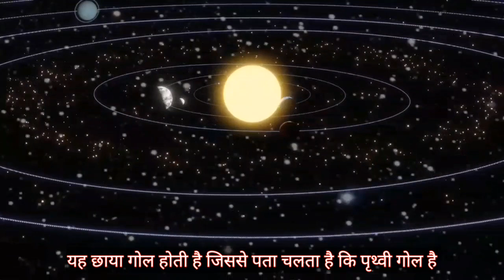क्या आपको लगता है कि पृथ्वी गोल है ? | Do you think the earth is round ? earth and space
पृथ्वी के असल आकार को गोल या अंडाकार कहा जाता है.हालांकि, ये असल में जीओड (Geoid) आकार की है.मगर कुछ लोग इनमें से किसी भी आकार को सही नहीं मानते हैं.उनके हिसाब से धरती गोल नहीं बल्कि चपटी है.आखिर क्या सबूत है कि धरती गोल होती है?विज्ञान की तरक्की की वजह से इंसान अंतरिक्ष पहुंच गया है.कई मिशन और अंतरिक्ष यात्रियों ने अंतरिक्ष से पृथ्वी की तस्वीर खीची है.इन सभी में धरती गोल दिखाई देती.इसके अलावा, चंद्रग्रहण के समय पृथ्वी की छाया चंद्रमा पर पड़ती है.यह छाया गोल होती है जिससे पता चलता है कि पृथ्वी गोल है

पृथ्वी गोल क्यों है, अगर पृथ्वी गोल है तो हम गिरते क्यों नहीं, पृथ्वी गोल है, पृथ्वी गोल है या नही, पृथ्वी गोल है तो hum नीचे गिरते क्यों नहीं, पृथ्वी गोल होती है फिर भी हम गिरते क्यों नहीं|, पृथ्वी कैसे गोल है, पृथ्वी गोल कैसे घूमती है, पृथ्वी गोल है तो नीचे की साइड के लोग गिरते क्यों नहीं है,शेषनाग पर पृथ्वी क्यों है, पृथ्वी घूमती है तो हम गिरते क्यों नही हैं।, धरती गोल क्यों है, पृथ्वी है गोलाकार, जब पृथ्वी घूमती है तो हम क्यों नहीं घूमते

Do you think the earth is round?
क्या आपको लगता है कि पृथ्वी गोल है ?
facts
fact